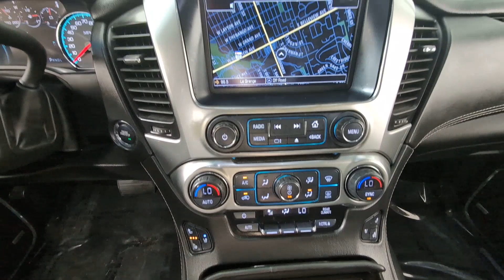2017 Chevrolet Tahoe Littleton, Denver, Highlands Ranch, Lakewood, Arvada HR229264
Pepperdust Metallic Used 2017 Chevrolet Tahoe Premier available in 5200 S. Broadway, Englewood, Colorado at John Elway Chevrolet. Servicing the Littleton, Denver, Highlands Ranch, Lakewood, Arvada, CO area.

John Elway Chevrolet
5200 S Broadway

Moonroof / Sunroof Elway Inspected & Protected Fully Reconditioned back up camera 4WD Jet Black Leather. 2017 Chevrolet Tahoe Premier INSPECTED & PROTECTED CERTIFICATION INCLUDES: 150-POINT INSPECTION -- You can be 100% confident that each quality vehicle is safe reliable and protected. This thorough inspection includes everything from the engine thickness of brake pads tire tread depth even the electronics and paint get checked out. Every car you find at John Elway Chevrolet is covered no matter how many miles are on it. -- 60 DAYS UNLIMITED MILES -- For 60 days every mile you drive is covered -- ALL THE IMPORTANT STUFF -- Engine transmission ignition. your protected Check out over 500 positive 4.0 Reviews on Google.